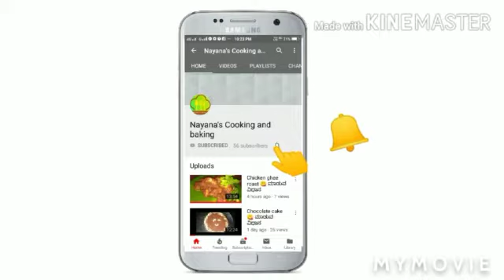Deepavali Avalakki 😋 ಸಿಹಿ ಅವಲಕ್ಕಿ